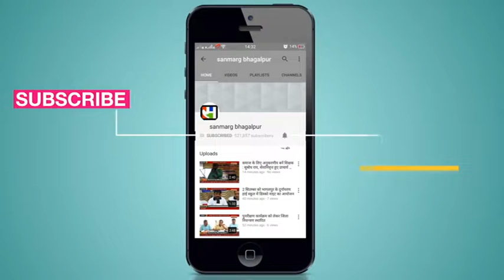लूट कांड का 24 घंटे के अन्दर उद्भेदन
मुंगेर : मुंगेर पुलिस को एक बड़ी सफलता हाथ लगी है। एक ओर पुलिस ने कासिम बाजार थाना क्षेत्र के बड़ी मिर्जापुर में हुई लूट कांड के आरोपियों को 24 घंटे के अंदर ढूंढ निकाला और साथ मे लूटा हुआ सामान भी बरामद कर लिया है। वही दूसरी ओर जमालपुर के कठियारा गौव में जाली नोट का कारोबार कर रही महिला को 14 हजार रुपए के जाली नोट के साथ गिरफ्तार किया है। यह जानकारी आरक्षी अधीक्षक गौरव मंगला ने प्रेस वार्ता में दी।